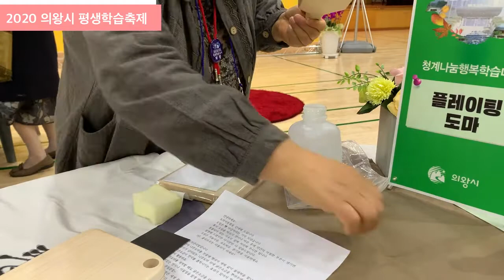2020 의왕시 평생학습축제 체험 동영상-플레이팅 도마